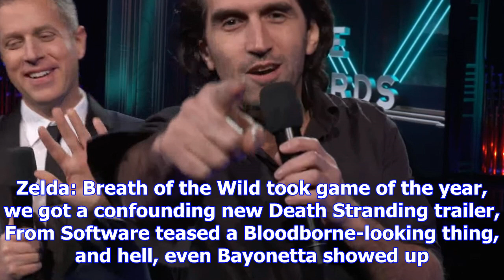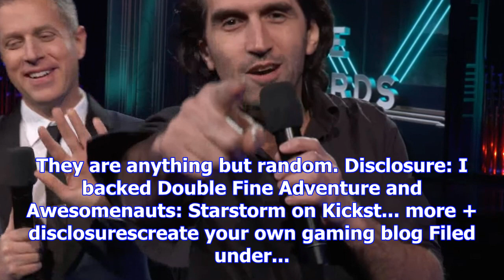Recap: everything that happened at the game awards 2017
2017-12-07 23:59:00by Jordan Devore0From trailers to reveals to rantsThe Game Awards 2017 may have s...